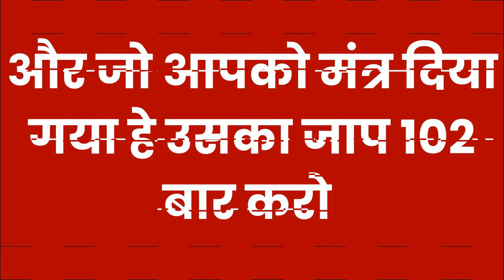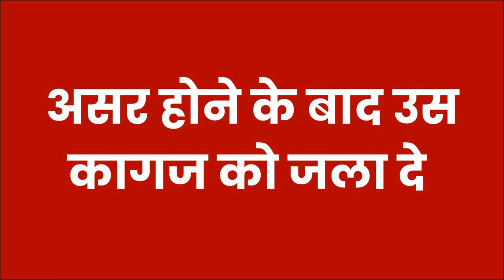यह मंत्र बोलो घर के बाहर खड़ी हो जाएगी आपसे मिलने जुलने के लिए हर बात को मानेगी